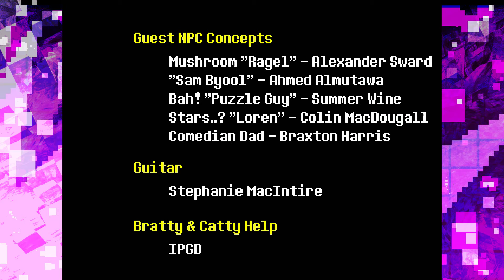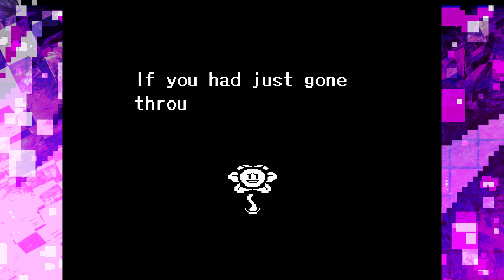Undertale - The End? - Ep. 12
We've come this far we are filled with DETERMINATION!